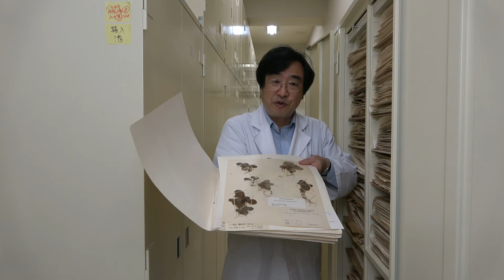池田博 東大の植物標本室と収蔵品